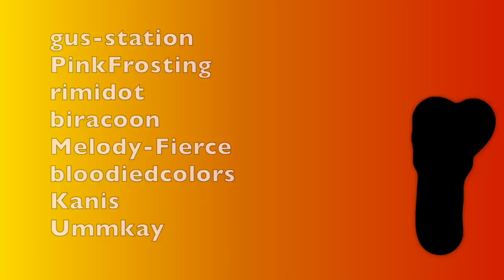JUST LIKE FIRE II COMPLETE SILHOUETTE ANYTHING MAP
THANK U ALL SO MUCH !! THIS IS FINALLY DONE AND I COULDN'T BE MORE HAPPY WITH THE RESULT!!!

HERE ARE THE WONDERFUL PEOPLE WHO ANIMATED THIS!!

1. gus-station
2. pinkfrosting
3. pinkfrosting
4. gus-station
5. gus-station
6. rimidot
7. rimidot
8. biracoon
9. biracoon
10. Melody-Fierce
11. bloodiedcolors
12.gus-station
13. gus-station
14. rimidot
15. Kanis
16. Ummkay
17. gus-station
18. gus-station

AND BIRACOON AND I COLLABORATED ON THE THUMBNAIL!!

the song doesnt belong to me!!
it belongs to p!nk and it is from the movie alice through the looking glass ^^